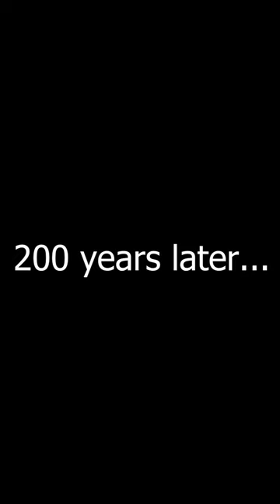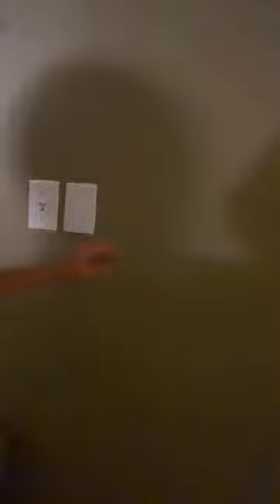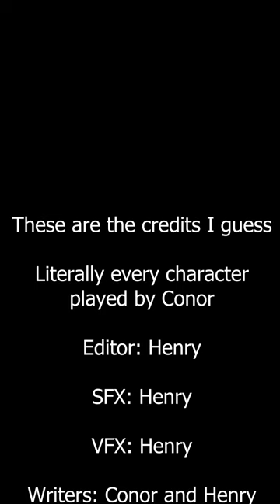Low Intellect Motion Pictures Season 2: The Jeremy Robinson Arc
Welp, we're back for a Season 2! This whole thing is just so fun to make, and I hope yall like it!

Also, support my friend while you're at it! The original, unedited videos are on his TikTok, which I'll link right below along with the playlist for ALL of the movies we've made, which you'd probably want to watch first before jumping right into THIS one.